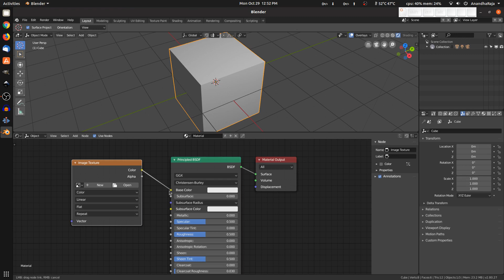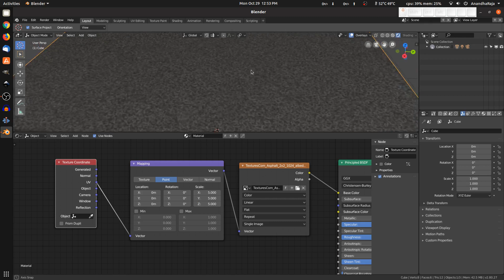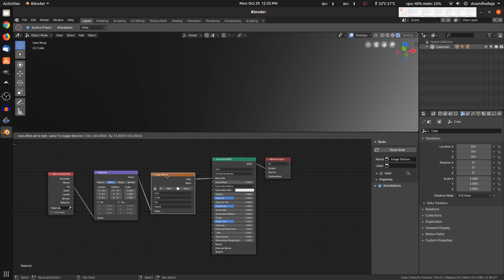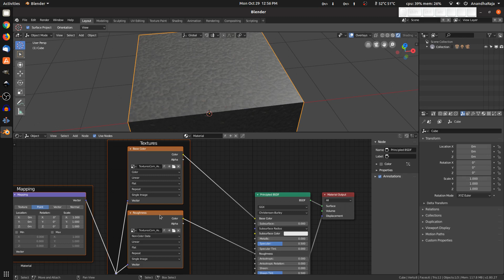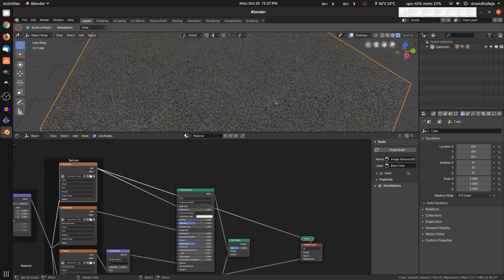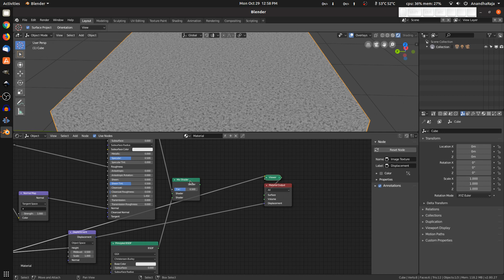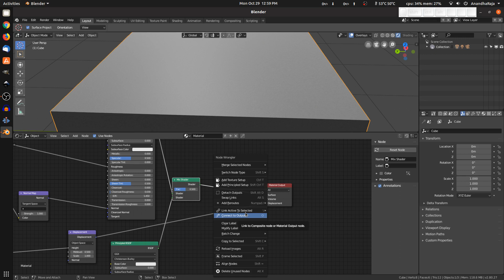How to use Node Wrangler Addon in Blender 2.80 - Tamil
In this video i will explain how to use the Node Wrangler Addon in Blender 2.80.